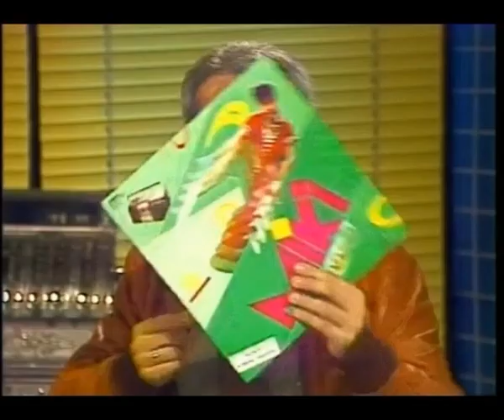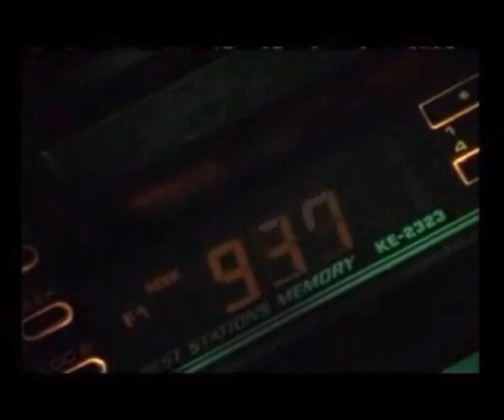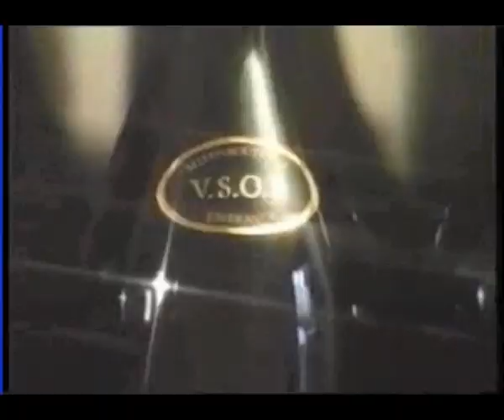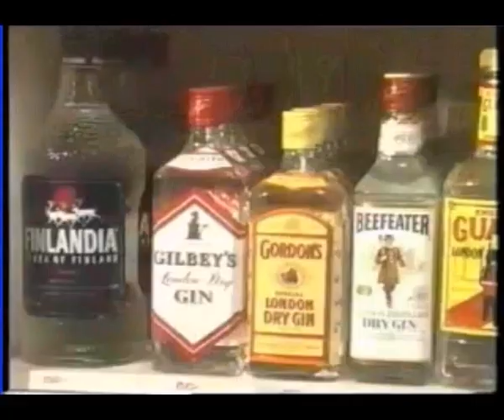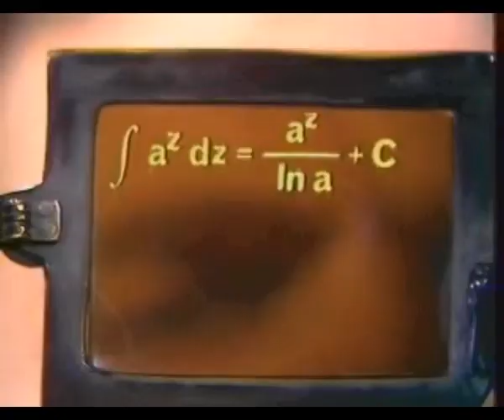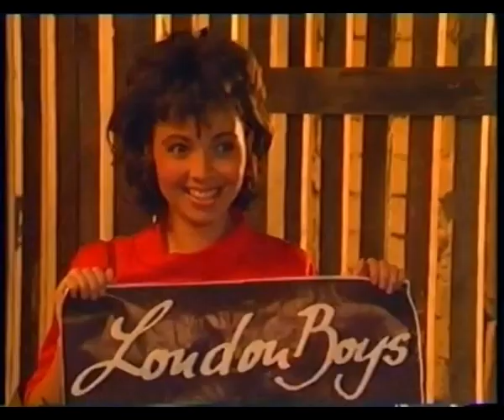Elképesztő Audiovizuális Furcsaságok - A TELJES FILM (Latrina Mixtape 01.)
AMAZING VIDEO WEIRDNESS HUNGARY